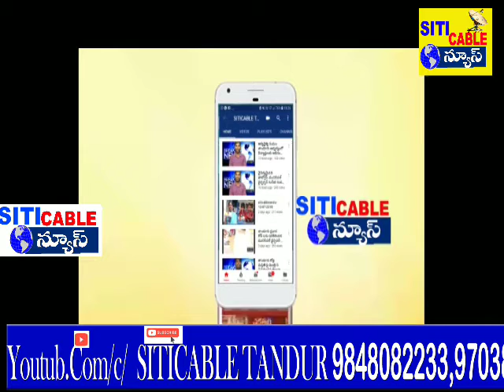వేంకటేశ్వర స్వామి దేవస్థానం, దస్తగిరి పేట్ లో,కార్తీక దీపోత్సవం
శ్రీదేవి భూదేవి సమేత శ్రీ
వేంకటేశ్వర స్వా మి దేవస్థానం, దస్తగిరి పేట్, అంతరం,సోమవారం,సాయంత్రం: 5:30
కార్తీక దీపోత్సవం కలదు.
శ్రీవారి సేవలో పాల్గొనండి.